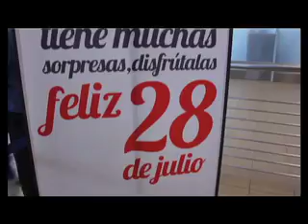Baile por Fiestas Patrias 2011 en el Aeropuerto Internacional Jorge Chávez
Baile realizado por los trabajadores de Lima Airport Partners, operador privado del Aeropuerto Internacional Jorge Chávez, para saludar a los turistas nacionales y extranjeros por Fiestas Patrias. Coreografía: Mónica Silva.